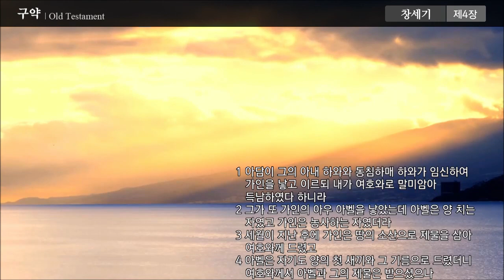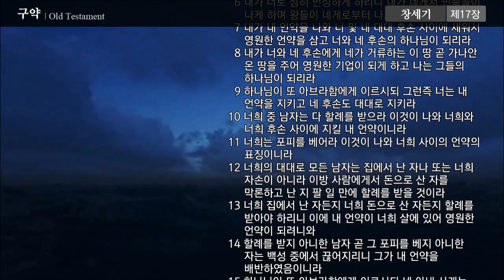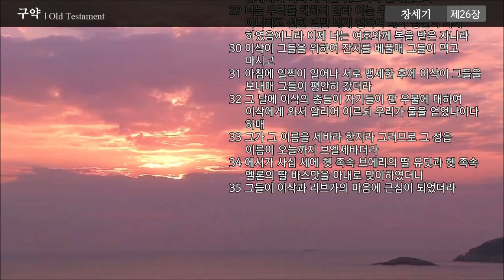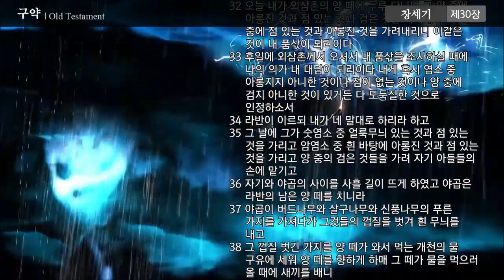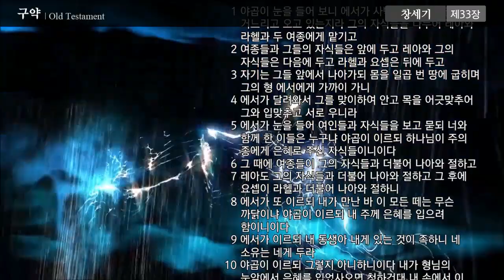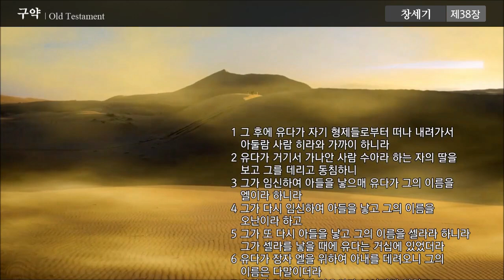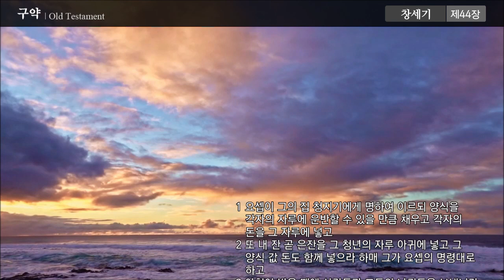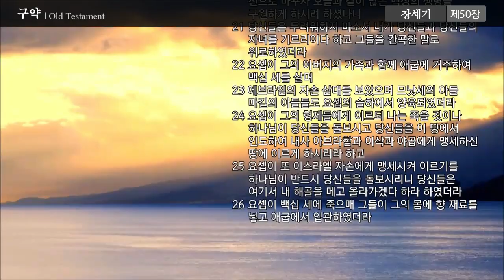01 [성경] [구약] 창세기 전체 낭독 / 전문 성우가 읽어주는 오디오 성경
구약(Old Testament)/정독성경/한글성경낭송/개역성경/오디오 성경

설정에서 읽기 속도를 조절하실 수 있습니다.